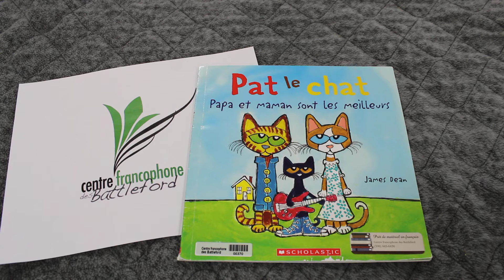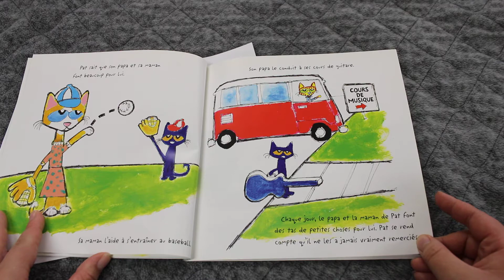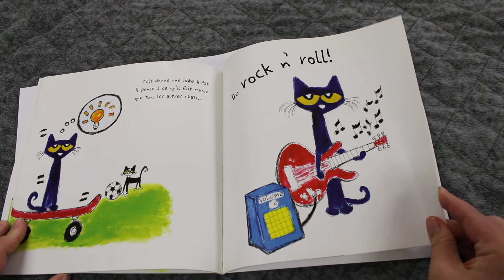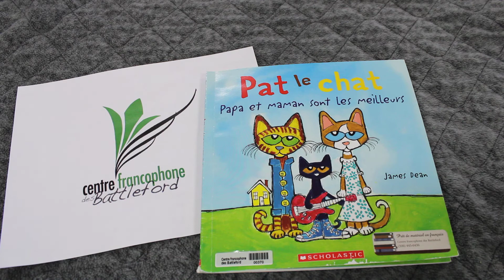L'heure du conte virtuel - Pat le chat, papa et maman sont les meilleurs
Titre : Pat le chat, papa et maman sont les meilleurs
Écrit et illustré par : James Dean
Traduction : Isabelle Montagnier
Des éditions : Scholastic

Le Centre francophone des Battleford vous présente « L'heure du conte virtuel ». Nous publierons régulièrement une lecture de conte en français. Ces livres font partie des ressources disponibles à emprunter gratuitement par les membres.
Pour plus de renseignements sur notre Centre consultez notre page Facebook : Centre francophone des Battleford